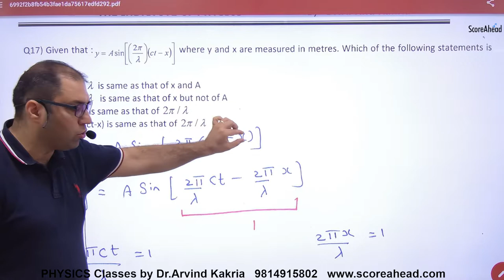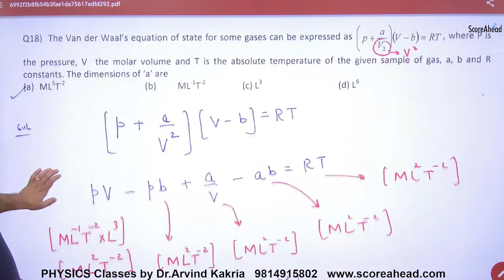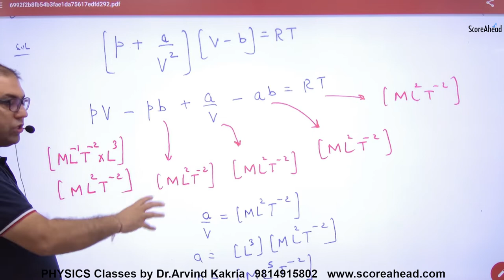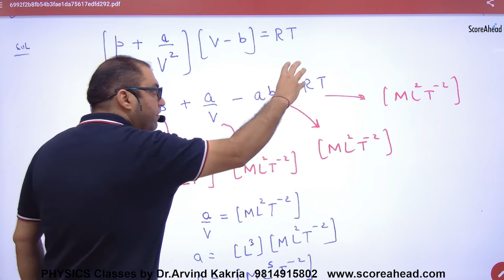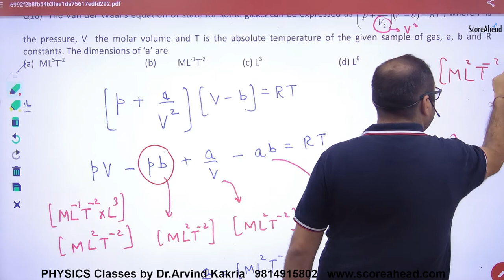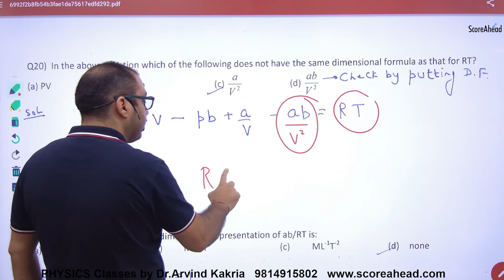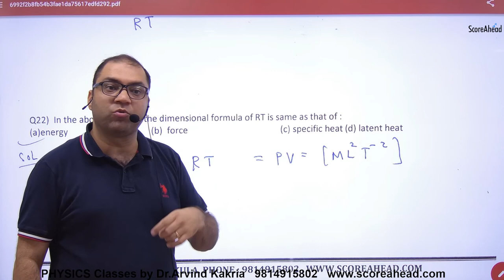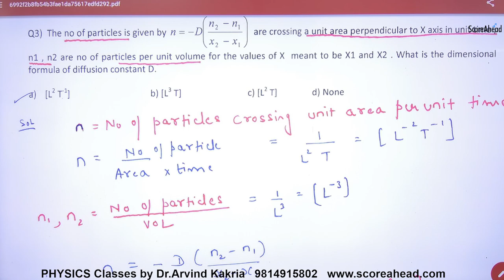19 Objective Problems on Dimensional Analysis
Objective Problems on Dimensional Analysis